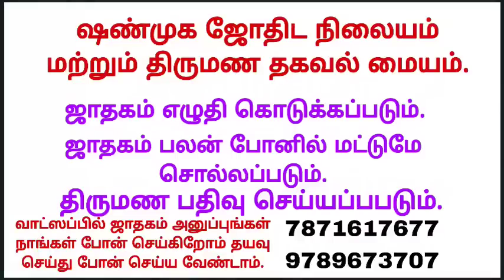விருச்சிகம் ராசி நேயர்களே நாளை கிடைக்க போகும் புதையல் 🪙 | Viruchigam | Viruchigam Rasi Tamil